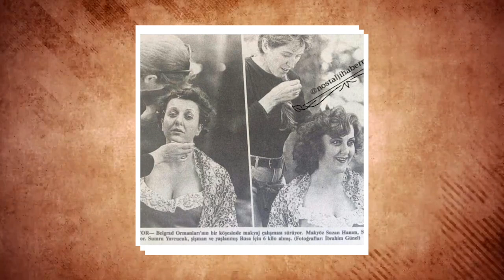SUZAN KARDEŞ KİMDİR? Seksenler'in Fato Ana'sı Makyöz Suzan Kardeş Aslında Kim?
Suzan Kardeş… O doğduğunda takvim yaprakları 15 Nisan 1960’ı gösteriyordu.

Kosova Türkü olan Bedri Bey ile Mevlüde Hanım’ın 5 çocuğundan dördüncüsü olarak Mitroçiva’da gözlerini açtı dünyaya.

Babası, o dönem Yugaslovya’da Tito’nun ölümünden sonra savaş çıkma olasılığını öngörerek Türkiye’ye göç etmeye karar verdi. Kardeş ailesi, Türkiye’ye geldiğinde Suzan 8 yaşındaydı.

Göçmenlere ilk 5 yıl hüviyet verilmediği için akrabalarının adı altında ev ve dükkan aldılar. Babasının işlettiği bu dükkan kısa sürede popüler bir köfteci oldu. Fakat, dost bildiklerinin ilk kazıklarını yemişlerdi. Akrabaları hem evi hem de dükkanı satışa çıkarınca her şey alt üst oldu. Babası Bedri Bey, pes etmeyip Aksaray’da yeni bir dükkan açtı. Suzan da bu dükkanda servis işlerinde ailesine yardımcı oluyordu.

Küçük yaşta çalışmaya başlamıştı. Başka ülkeden geldiği için birinci sınıftan başlaması gerekiyordu. Ancak Yugoslavya’daki eğitimi Türk okulu olunca Türkiye’de üçüncü sınıftan başladı.

Resim ve tarihe ilgisi olan Suzan’ın en büyük hayali arkeolog olmaktı. 13 yaşına geldiğinde çırak olarak kuaför salonunda işe başladı. 3 yıl sonra Bakırköy’deki başka bir salona geçen Suzan, 1982 yılında hayalini kurduğu Figaro’nun Etap Marmara’daki şubesinde işe başladı.

Hayatındaki ilk dönüm noktası burada oldu. Mekanın müdavimlerinden biri olan Şan Tiyatrosu’nun müdürü Lisa Tuna ile tanıştı. Tuna, “Sen bizim camiaya aitsin” diyerek Suzan’ı bir daha bırakmadı.

Suzan Kardeş, 1983’te Şan Tiyatrosu’nda ‘Hisseli Harikalar Kumpanyası’ oyuncularının saç ve makyajlarını yapmaya başladıktan sonra bir süre Hürriyet gazetesinin fotoromanları için çalıştı.

Çalıkuşu fotoromanının çekimlerinde hayatının akışını değiştirecek olan Sezen Aksu’yla tanıştı. Aynı zamanda güzellik salonunda çalışırken bir gün Türkan Şoray’ın kaşını alma hayalini de o günlerde gerçekleştirdi.

Suzan Kardeş, Hülya Koçyiğit’e o günleri şu sözlerle anlatmıştı;

"Türkiye'ye ilk geldiğimde çıraktım. Kaş yapıyorum, kaş almayı öğrendim. Sadece kaş almama izin veriyorlar. Ben de o sırada Türkan Şoray'ın bir film haberini gazetede görüyorum. Hayal ediyorum. 'Ben oradan geçeceğim. Türkan Şoray, 'Gel, kaşımı al.' diyecek ve ben ünlü olacağım. Kaşını alacağım Türkan Şoray'ın. Saçma bir hayal kuruyordum"

Suzan Kardeş Hürriyet’ten Melike Birbölge’ye verdiği röportajında ise şunları söylemişti;

“1976 yılında Hürriyet için çekilen fotoromanların birinde ‘Beyaz Şemsiye’de Türkan Şoray’la çalışma imkanım oldu. Hatta hayallerim konusunda şöyle bir esprisi de var bunun. O zamanlar işte Türkan Hanım’la (Şoray) kaşlarını almak, onunla çalışmak istiyorum’ diye çevremdekilerle paylaştığımda ‘Yok artık… Türkan Şoray’ın kaşlarını al, Sezen Aksu’yla şarkı söyle’ diyorlardı. İkisi de oldu.”

Suzan Kardeş, Yılmaz Erdoğan’la tanışmayı çok istiyordu. Kardeşi Neriman’ın aracılığıyla bu isteği gerçekleşti.

Takvim yaprakları 1995’i gösterdiğinde Beşiktaş Kültür Merkezi ile çalışmaya başladı.

Neşesi ve enerjisi yüksek olan Suzan, BKM kulislerinde “Bir gün ilaç koyayım da oyuncu gelmesin, ben oynayayım” diyerek oyuncularla şakalaşırdı. Bir gün Yılmaz Erdoğan Suzan’ın yanına gelerek “Hadi gözün aydın oyuncu hastalandı. Gelmiyor” dedi… Suzan Kardeş Habertürk’ten Aytekin Teker’e verdiği röportajında oyunculuk macerasının nasıl başladığını şöyle anlatmıştı;

“'Bir Demet Tiyatro' döneminde bir gün rolü olan bir oyuncu gelmedi ve onun sahnesinin çekilmesi gerekiyordu. Her bölüm ayrı ayrı çekiliyordu. Devamlılığı ve birbirine bağlı olan bir şey değildi. Skeçler gibiydi. Yılmaz Erdoğan oyuncu gelmeyince bana dönüp, 'Penceredeki kadını sen oyna ama annen gibi oyna' dedi ve sonrası buradayım.”

Aslında oyuncu olmak gibi bir arzusu yoktu. O an bu rolü, kendisine verilen bir görev olarak görmüştü. Fakat Penceredeki Kadın tutunca işler değişti… Suzan Kardeş, Armağan Çağlayan’ın programında şunları anlatmıştı;
“Makyaj ücretinin haricinde bana ikinci bir zarf verdiler. Dedim ki, yanlışlık var. Hayır oyunculuk paran dediler. Ben de oyunculuk parası almam. Bu kadar oyuncu varken, bunun eğitimini almışken, bunun parasını onlar kazanırken benim para almam çok ayıp. Kabul etmiyorum dedim. Baktık iş tuttu. İlk birkaç bölüm kabul etmedim. Sonra hoşuma gitti almaya başladım”

Bir Demet Tiyatro ile birlikte sinema ve televizyon dünyasına adım atan Suzan Kardeş, Yılmaz Erdoğan’dan Demet Akbağ’a, Cem Yılmaz’dan Tolga Çevik’e birçok oyuncu ile çalıştı.

2007 yılına gelindiğinde Suzan Kardeş birden çok önemli işin altına imza atmıştı. Haluk Bilginer’e yaptığı Atatürk makyajıyla adeta sanatını konuşturdu. Aynı yıl, Tolga Çevik’in Komedi Dükkanı programında makyöz olarak yer aldı. Gösteri oynanırken, ihtiyaç durumlarında bazen sahneye çıkan Suzan Kardeş’e ilgi her zaman büyüktü.

Suzan Kardeş’in marifeti sadece makyaj sanatçılığı değildi. 1992’de açtığı Bekriya isimli meyhane ile tam 14 yıl boyunca işletmecilik yaptı.